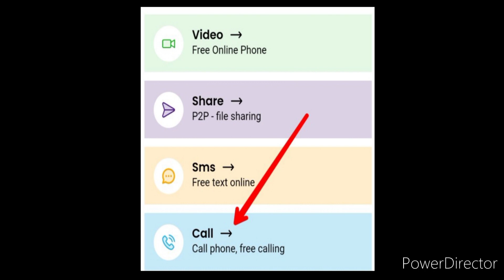Block Number Par Call कैसे आता है 😭 || Number Block Kaise Kare || (@starkingsaf2 )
Hi guys 🤗

Hello guys mai is video me yah bataunga ki block number par call Kaise Aata hai is video me yah bataunga

Thankyou 🙏🙏

Your search 🔎
Number block Kaise Kare ||
Number block Kaise hota hai ||
Block number Kaise nilkale ||
block number par call Kaise Kare ||
How to block number ||
Block number Kaise delete kare ||
Block number ||
Number blacklist me Kaise dale ||
Number blacklist me se Kaise Nikale ||

 [ Thankyou 🙏🙏 ]